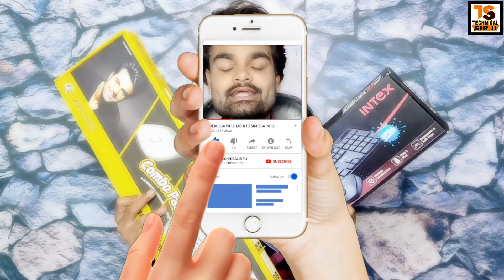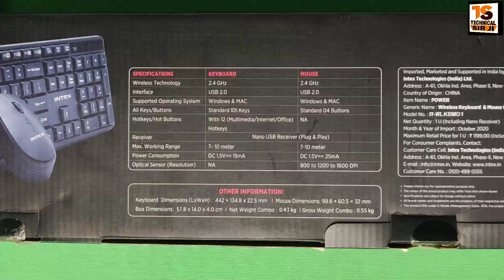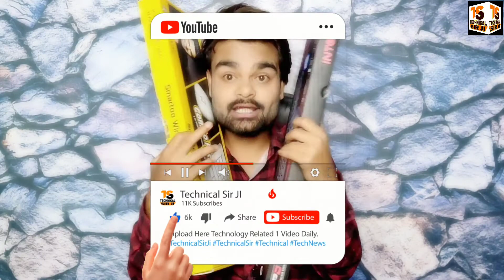Intex Vs Lapcare Wireless Keyboard Mouse Compare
Product Enquiry -:

WAHEGURU COMPUTER'S
Address-: Shri Ram Nagar Road, Near of
Parinay Garden Vidisha (M.P.)